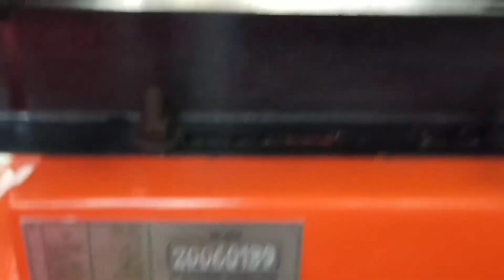Shark Compressor 1HP digerakkan Menggunakan Jiang Fung Mesin Diesel 7HP